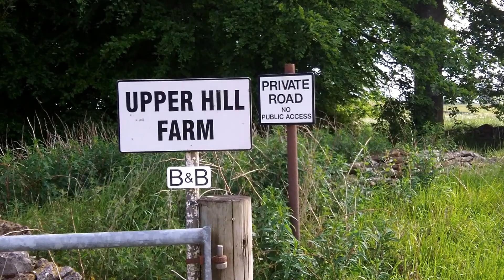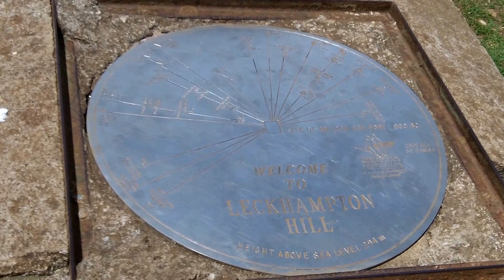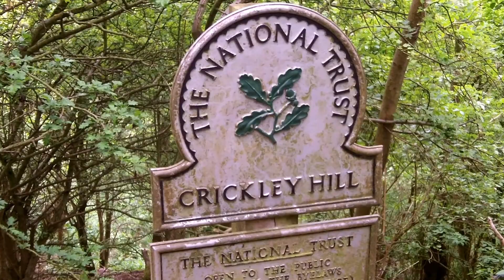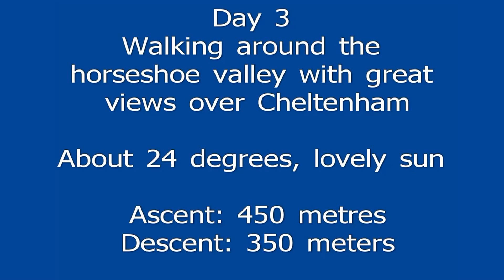Cotswold Way stage 3 Cleeve Hill to Birdlip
video images from teh Cotswold Way